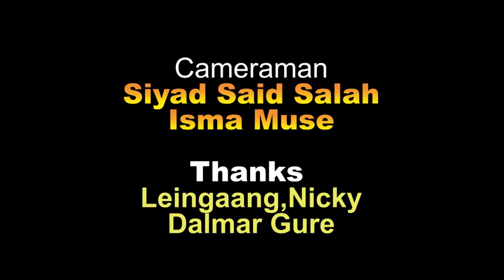Congressman Keith Ellison Interview with Hiiraan Online